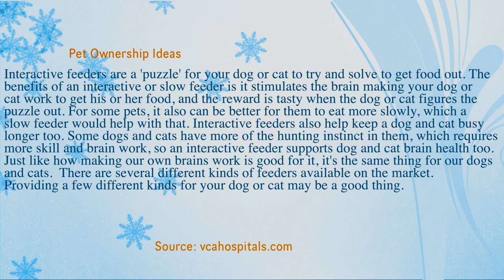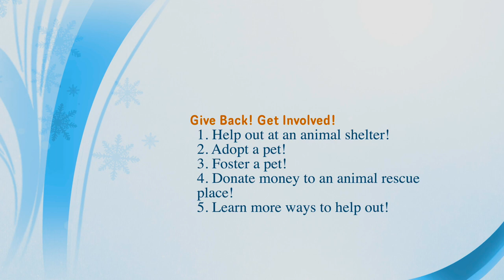Our Samoyed Puppy! Trying Out Her New Kong Feeder (26)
Sasha tries out her new Kong food feeder. (Don't forget to see what the fun, helpful, random, or relatable to the video interesting fact is at the end of each video.)